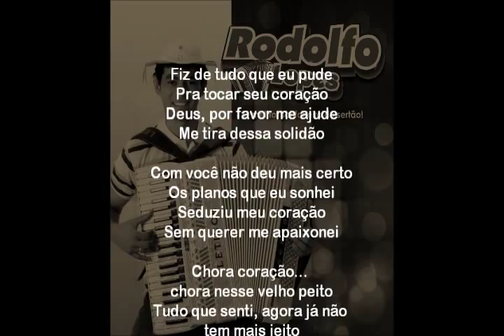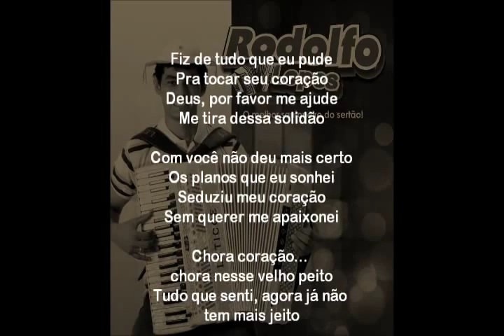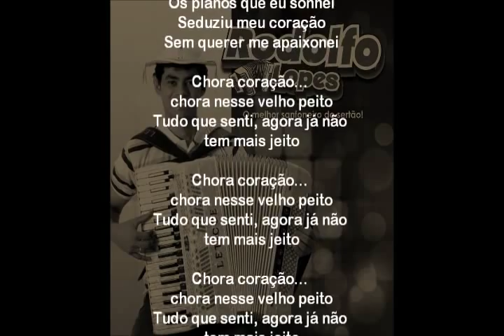RODOLFO LOPES - CHORA CORAÇÃO